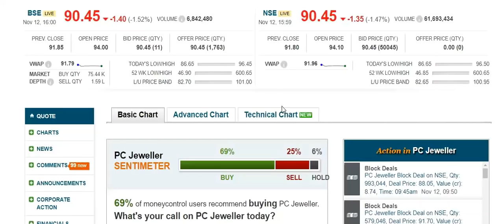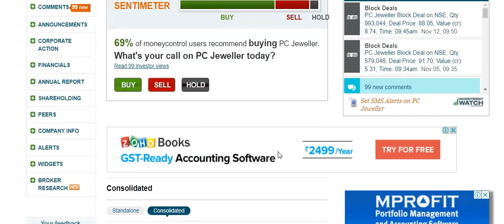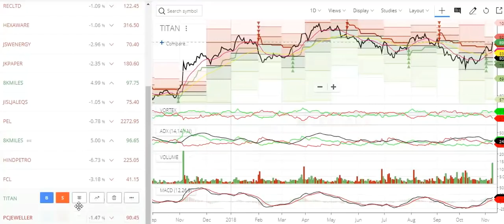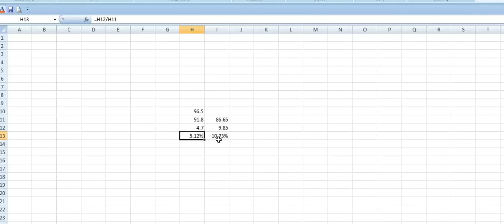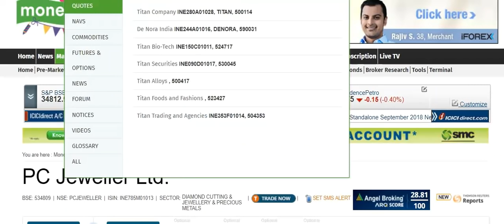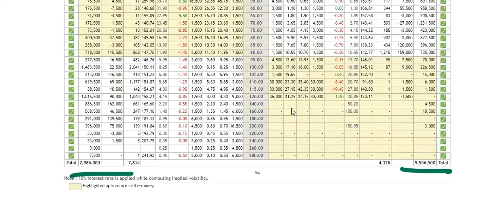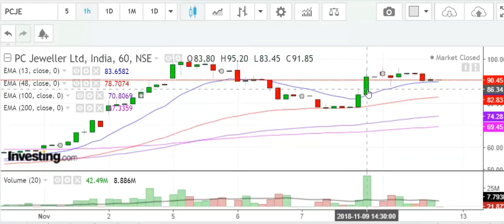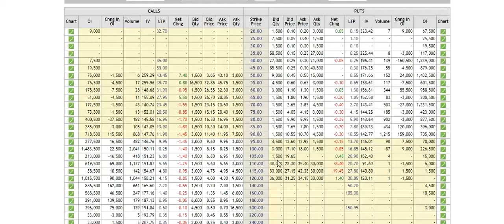PC Jeweller || इस Stock मैं क्या करे ? || Target , Support & Resistance , 13th Nov 2018